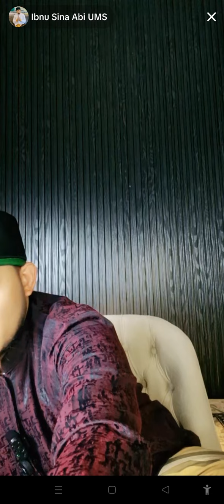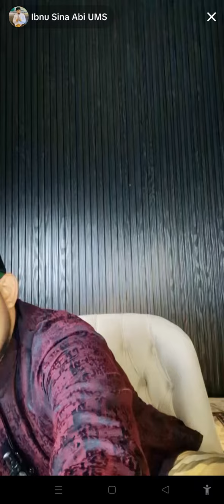Obati ROHANI-NYA, Bukan PARU2-NYA, Ibnu Sina UMS, Solusi Sehat Lahir Batin, Power Of Dzikir